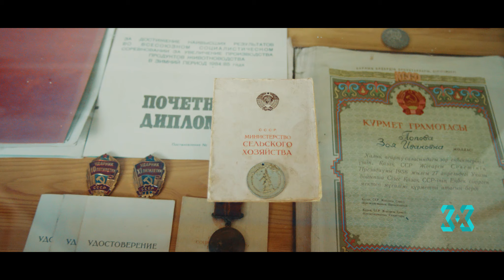Lepsi Honey - Documentary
Directed, Script, Shooting, Production - 33studio.
Shot on Red Dragon 6k. Kazakhstan, Almaty area. Lepsinsk city. 2018.
Client: Zhersu Corporation (unpaid work)